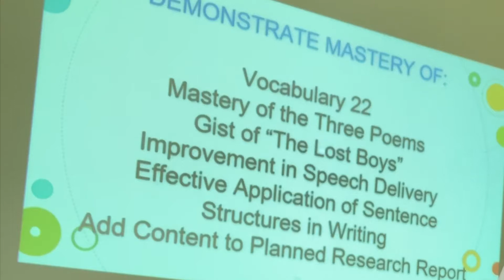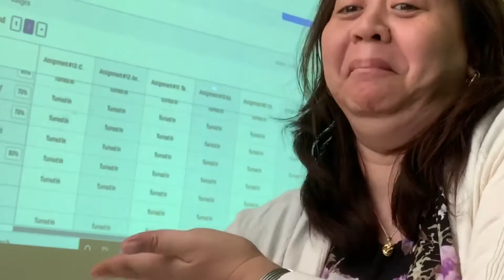G9 Language Arts Goals for the Week Q4W4- MIS 2020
Online Learning Lockdown Edition